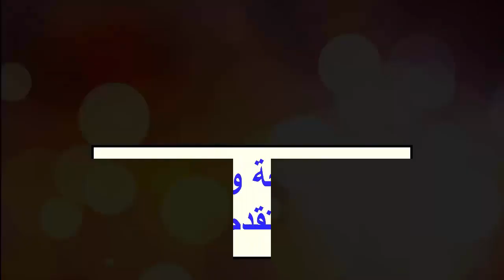انواع الخيول اكثر من 70 نوعاOver 70 horse